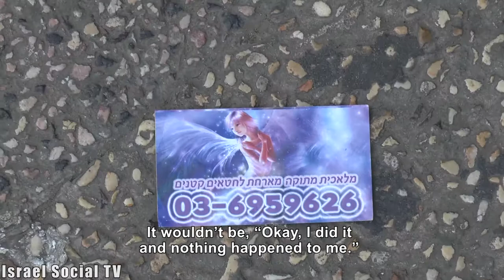prosecuting clients of prostitutes?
We asked people in Tel Aviv what is their opinion on prosecuting clients of prostitutes.